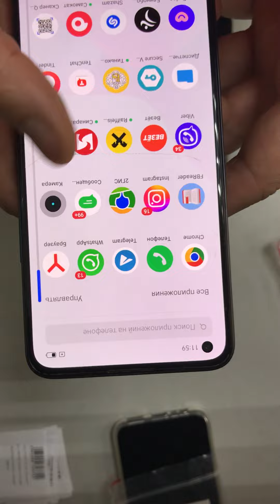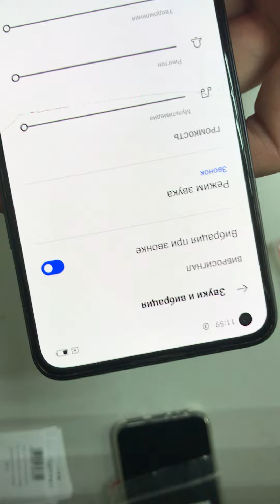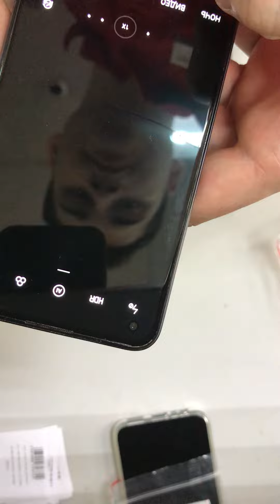3 октября 2022 г.